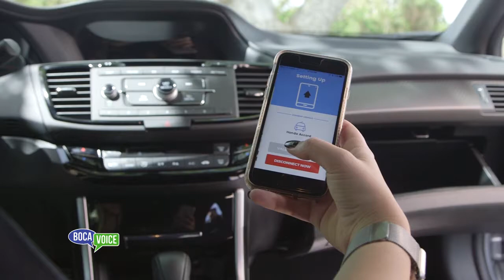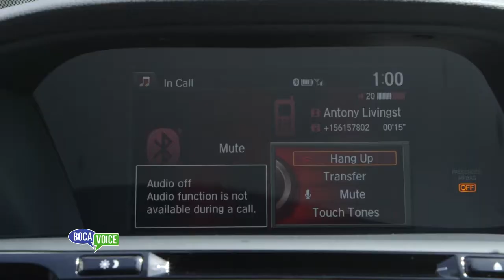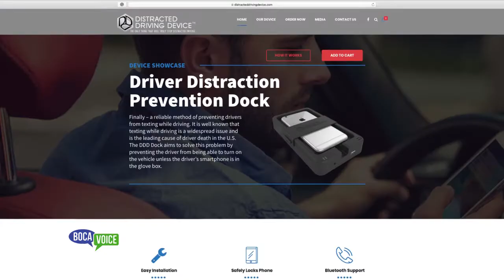Fact or Fiction Week - Distracted Driving Device.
Welcome to Fact or Fiction Friday! Today, Publisher Peter Gary sits down with Antony Livingston, Founder of the Distracted Driving Device. In honor of Teen Driver Awareness Week, Antony explains his revolutionary device that will finally put an end to distracted driving.